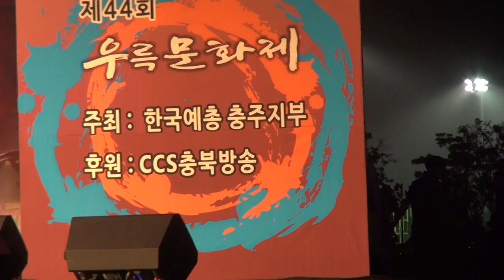가수 이대령-최고로 멋진 내남자_NGO-TV_내고향 이모저모-충주우륵문화제_영상감독 이상웅-2014.09.29. 00046